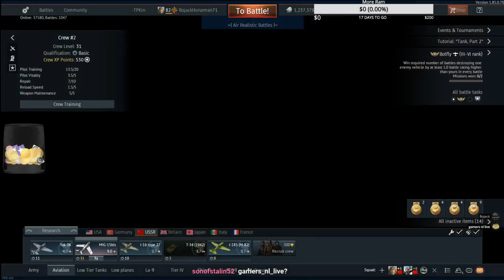The Philosopher Kings Live Stream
Give this a click to get the TPK Discord server invite.

Join our War Thunder Squadron -TPKin- The Philosopher Kings!

In the War Thunder client go to Community-Squadrons-search "tpk" and join the squadron.

-TPKin- IS CURRENTLY SET TO AUTO-ACCEPT ALL WHO APPLY!!!

Clicking on the link above will take you to a more detailed pc part picker list.

CPU Cooler
Cooler Master - Hyper 212 EVO 82.9 CFM Sleeve Bearing CPU Cooler

Motherboard
Gigabyte - GA-Z97X-SLI ATX LGA1150 Motherboard
Memory

G.Skill - Ripjaws X Series 16 GB (2 x 8 GB) DDR3-2133 Memory

Storage
Samsung - 850 EVO-Series 250 GB 2.5" Solid State Drive
Hitachi - Deskstar 7K3000 2 TB 3.5" 7200RPM

Video Card
Asus - Radeon R9 390 8 GB Video Card

Case
Fractal Design - Define R5 w/Window (Titanium) ATX Mid Tower Case

Power Supply
SeaSonic - X Series 850 W 80+ Gold Certified Fully-Modular ATX Power Supply